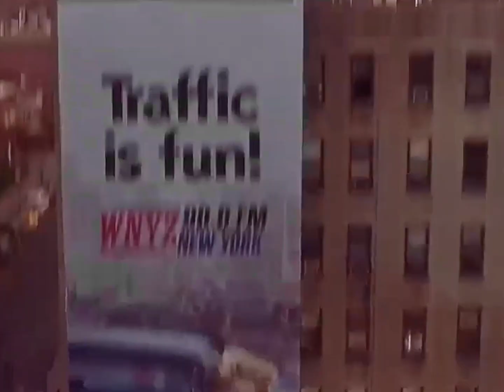spider man action movie English movie April 13, 2023